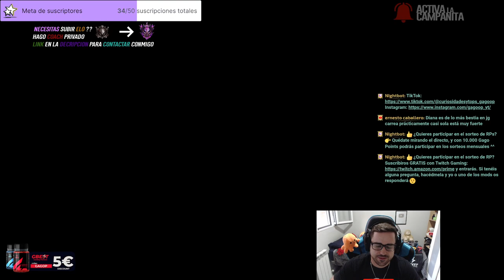⛔ ¿Se puede POCKEAR a LEONA? ⛔ | SENNA vs LEONA S12 | 🏆 ROAD TO DIAMANTE #1 🏆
GagoOP - Cómo jugar con Senna S12 Support y Adc | Microgame y Macrogame | Senna 12.9 | Guía Senna Temporada S12 | Guía Combos Senna S12 (Mejores Runas, Build, Counters y Consejos) | Tier List Senna | Trucos y Tips Senna | Senna S12 | Senna Lluvia de Cuchillas | How To Play Senna S12 | Senna lol (Senna League Of Legends) | Senna S12 Gameplay | Senna Temporada 12 | Guide Senna Season 12 en Español | Senna Temporada 12 (Senna Season 12). Senna 2022. Senna Parche 12.9 (Senna Patch 12.9). Con sus Runas (Runes), Objetos (Build/Items), Hechizos de Invocador (Summoners) Destello y Prender o Extenuación (Flash and Ignite or Exhaust).

🏆 ¿QUIERES ENTRAR EN EL SORTEO? (SIRVE PARA EUW/LAS/LAN) TIENES QUE :
2. LE DAS A "SEGUIR" Y ACTIVAS LA "CAMPANITA" PARA RECIBIR NOTIFICACIONES.
3. ATENTO A CUANDO HAGA DIRECTO, MÍRALO, Y ACUMULA "GAGO POINTS". CON 10.000 PUEDES CANJEARLOS PARA ENTRAR EN EL SORTEO DE 1.000 RP SOLO CON VER MIS DIRECTOS :D